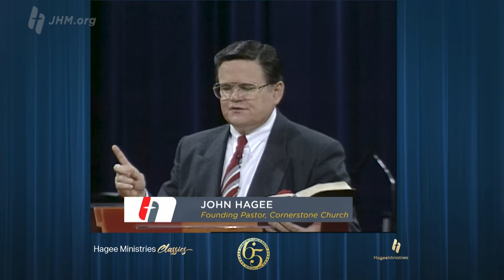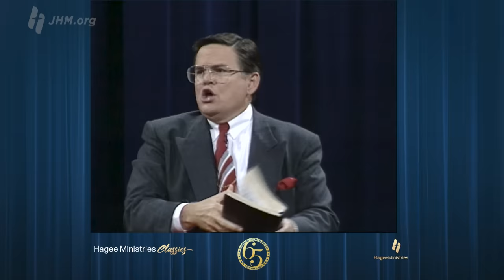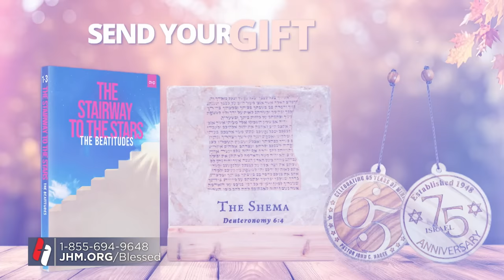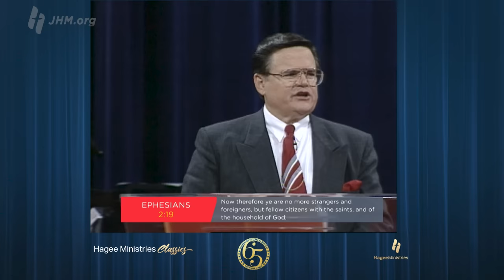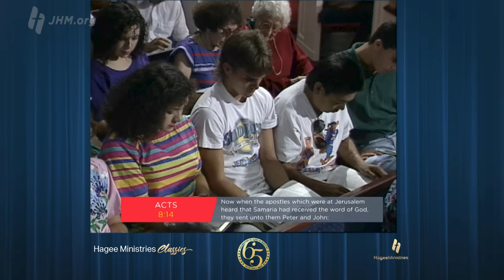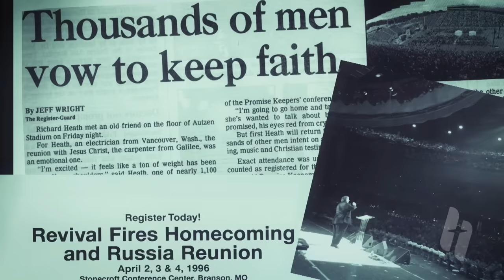Pastor John Hagee - "The Holy Spirit: Its Power and Purpose"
What power is found in the baptism of the Holy Spirit? What is its purpose and function in your life? There are four dangers for every Christian when they begin to explore the supernatural: the danger of understanding Scripture in the light of your own personal experience, examining your experience in the light of the Scripture, doing something contrary to Scripture and putting your traditions above the teachings found in the Word. Don’t become satisfied with less than what the Word offers. Don’t reject the truth because of a lie. There is an ocean of supernatural resources available to every Believer. We can never exhaust the rich resources of God.